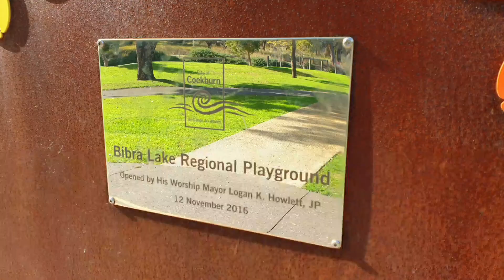Bibra Lake Regional Playground | Best Kid's Playground in Perth | Western Australia